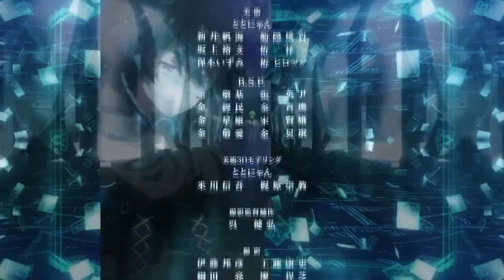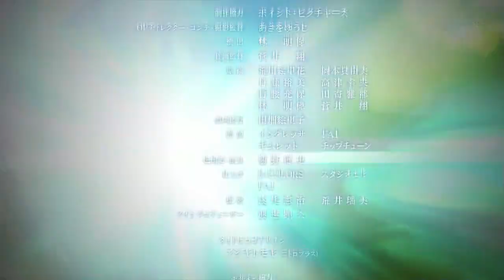STORY OPENING - LUCK & LOGIC